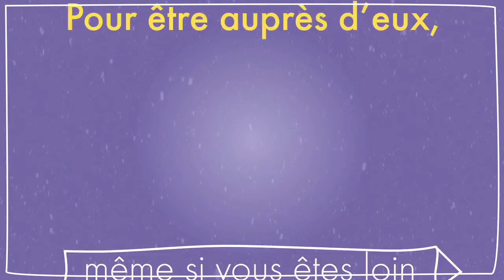Le calendrier de l'avent Milka pour vos Petits-Enfants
Avant les fêtes de Noël, découvrez le calendrier de l'avent avec Milka qui rassemble les Grands-parents et les Petits-Enfants.

Chez Grand-Mercredi, on est Grands-Parents avant d’être Seniors ! On crée du contenu toutes les semaines sur des thématiques qui vous tiennent à cœur : Des astuces pour vous et vos Petits-Enfants, la santé, des idées d’activités et bien d'autres choses encore !

Une suggestion ?